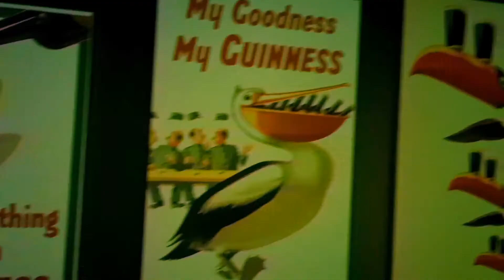Ireland Photo Tour - Creative Outfit Inc.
A Photography Trip across Ireland with Creative Outfit.